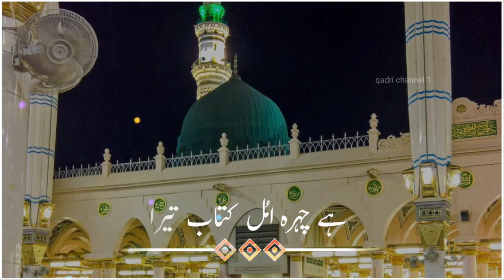new naat sharif stutas na ban saki ha na ban saky ka misal ap ki jawab ap ka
new naat sharif status shortvideo naat sharif#gaming news music qawwali music mohammad aziz dirlis ertugrul pakistan national team cricket pakistan dramas moto patlo comedy droncs scencs sheik gadgets filmi lessons cars pop music reccntlyy uploaded new to youmixes viral video Editing monetization lectures cricket Allamah mobile phonesakistan dramas moto patlo comedy droncs scencs sheik gadgets filmi lessons cars pop music reccntlyy uploaded new to youKurulus_Osman_Season_04_Episode_03_-_Urdu_Dubbed_-_Har_Pal_Geo(HD)gaming news music qawwali music mohammad aziz dirlis ertugrul pakistan national team gaming news music qawwali music mohammad aziz dirlis ertugrul pakistan national team cricket pakistan dramas moto patlo comedy droncs scencs sheik gadgets filmi lessons cars pop music reccntlyy uploaded new to you pakistan dramas moto patlo comedy droncs scencs sheik gadgets filmi lessons cars pop music reccntlyy uploaded new to youhott sex how to improve your batting how to make messi drawing how to remove alight motion watermark how to rugged jeans at home hum tum pakistani serial hura russian army imaan ki kashti hai rehmat ka safeena hai imam hussain imran aasi bayan karbala imran khan style india versus pakistan indian movieindian movies indian webseries hot scene interworld metamorphosis ipl 2023 retained players list auction 2023 is pyar ko main kya naam doon season ... isha rana tiktok ishq nahi asan islamic status islamik status jab dost ne khanjar mara dushman ki jar ... jannat 2 song iason movie explained in hindi 170jannat 2 song jason movie explained in hindi jfootball jhanvi kapoor movie jhooma jo pathan jhopadpatti reaction jine mera dil luteya jo bheji thi dua jo tera haal hai wo mera haal hai status jp junad juti afghan di jhanjar multan di jutt songskaju khane ke fayde kaka kala chashma dance kala doriya drama episode kala doriya episode 13 kapil sharma deepika padukone kapil sharma show latest episode karan arjun movie kgf chapter 2 kgf part 1 khelna bati today full episode khofnak khwaja khwajakhwaja khwaja kiss hot kite flying ksi kurulus osman season 4 episode 1 in hi ... kurulus osman season 4 episode 110 in ... kurulus osman season 4 episode 111 tra ... kurulus osman season 4 episode 6 kurulus osman season 4 episode 7 in urdu kurulus osman season 4 episode trailer kurulus osman season 4 trailer new kurulus osman urdu season 4 episode 1 kya kar raha hai la ilaha illallahindian movies indian webseries hot scene interworld metamorphosis ipl 2023 retained players list auction 2023 is pyar ko main kya naam doon season ... isha rana tiktok ishq nahi asan islamic status islamik status jab dost ne khanjar mara dushman ki jar ... jannat 2 song iason movie explained in hindi 170ladki ki lady singham lahore qalandar lailaha ilala last episode of betiyaan lato - lato besar live is life loggy long hairs lucifer and chloe m28 earbuds maaz safder madina munawara main banda e aasi hoon statusshafa surah rahman techno gamerz tu shayar banaa gai turgut fight scene ully ka pattha Основание осман 1 lakh 1 minute timer 12 ladke shorts 123 go bahasa indonesia 1234 challenge 2017 ke new song 00:12 2019 world cup song